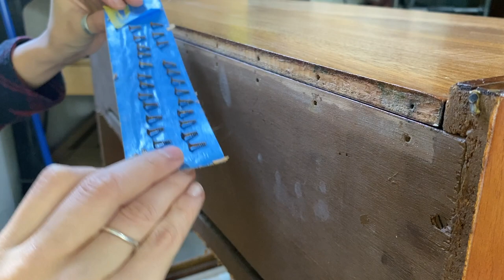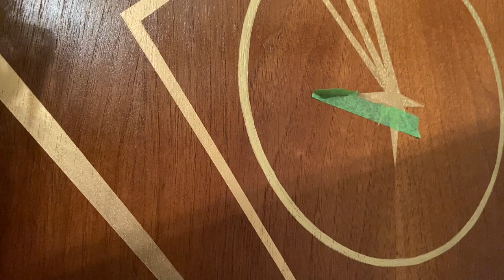Complete Radio To Bar Cabinet CONVERSION! | Atomic Style Makeover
Hey Guys!

Welcome back to another episode of Missflips! In today’s episode, I am making over this amazing Radio Cabinet for my client who is in need of a bar cabinet. He wanted to go with an atomic theme to match his 50’s atomic style home so we’re gonna see if we can do it for him!

As usual, stay flippin!

Amazon Wishlist

My Etsy Shop

PRODUCT LIST:

Smart strip:

Polishing Pad:

Car Polish:

Glass frame holders:

Fine Grit sand paper:

Bar keepers friend:

Long nose pliers:

Gold spray paint:

Spongy Sanding Pads

Reusable Sand Paper

Carbide Scraper

Wood Filler

Wipe On Poly

Jig Saw

Miter Saw

Nail Gun